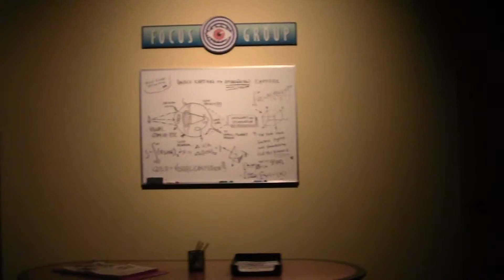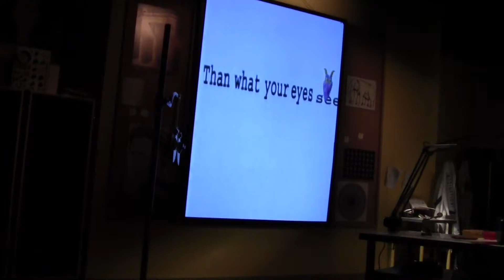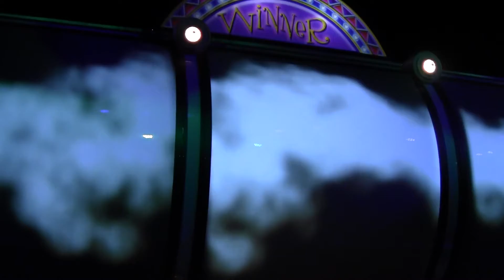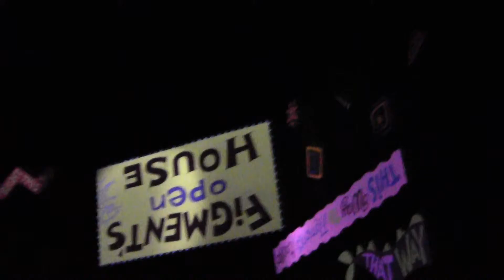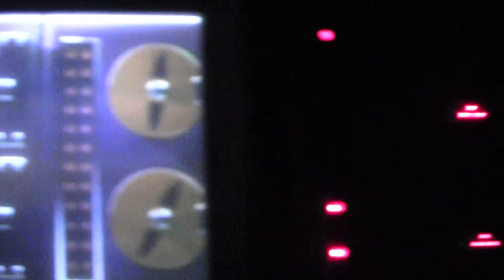Disney's EPCOT Journey Into Imaginations with Figment 2016